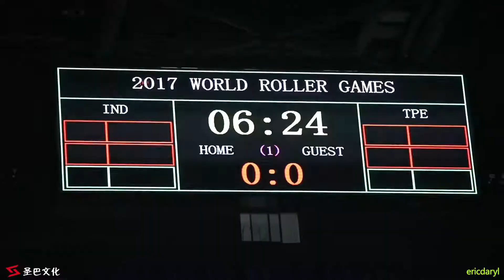Nanjing 2017 Roller Games - Inline Hockey：India vs Chinese Taipei 单排轮滑球 印度 vs 中华台北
Nanjing 2017 Roller Games World Championship
2017.9.4 Inline Hockey India vs Chinese Taipei
南京 2017 全项目轮滑锦标赛 单排轮滑球
印度 vs 中华台北 1：24